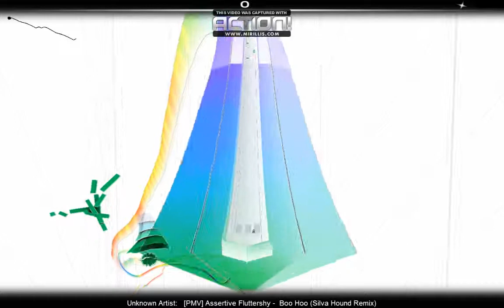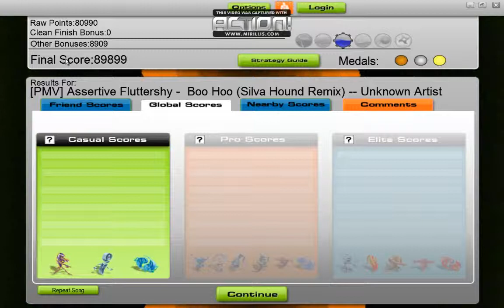Audio Surf-Assertive Fluttershy - Boo Hoo (Silva Hound Remix)